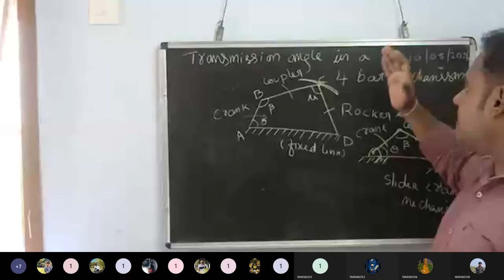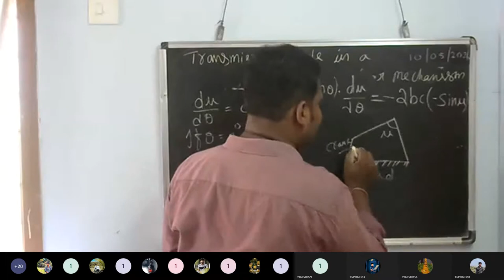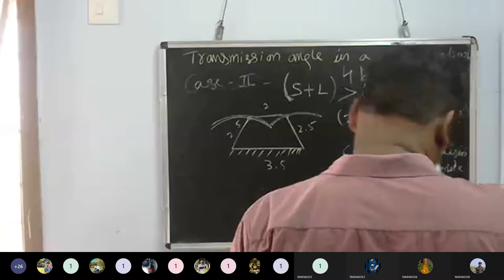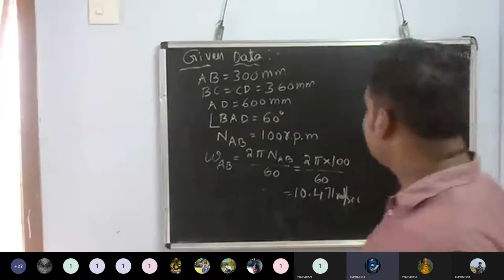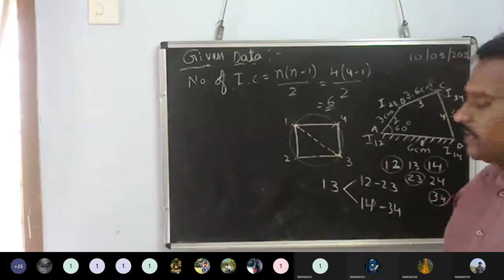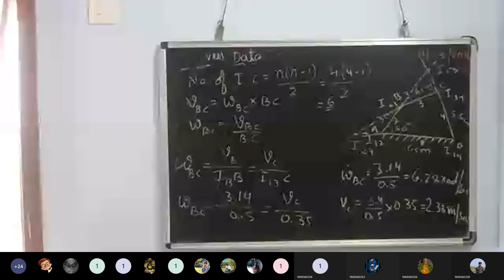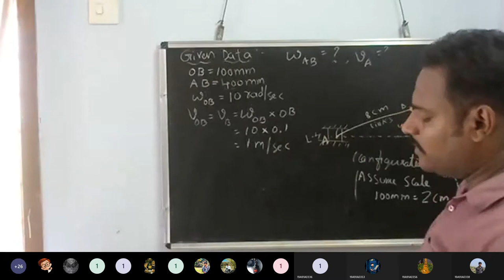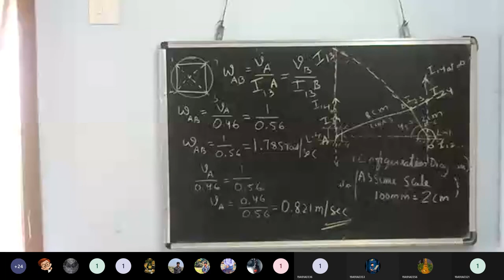TRANSMISON ANGLE AND INSTANTANEOUS CENTERMETHOD PROBLEMS - KINEMATICS OF MACHINERY